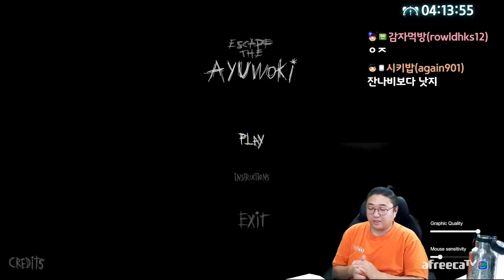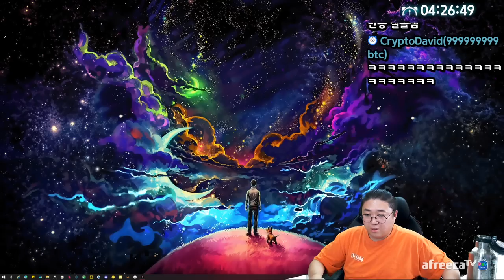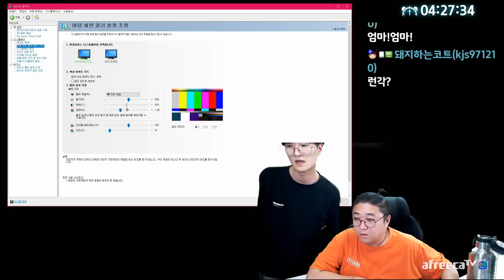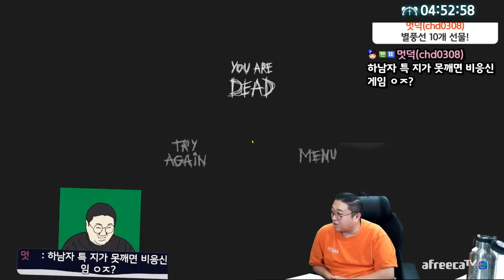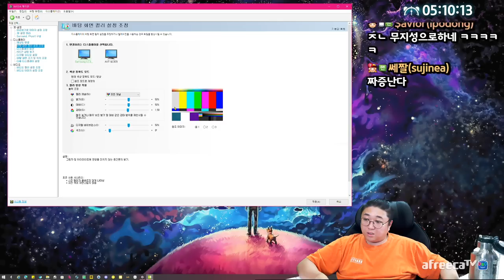진짜.. 무섭습니다 미친공포게임!! (22.07.16-2)